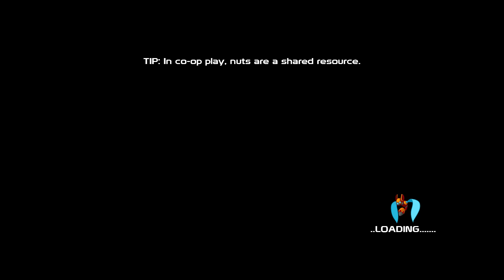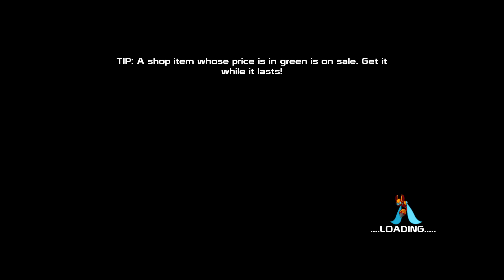20XX Video Game - Online Multiplayer Mega Man Style Game!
WARNING: THIS GAME IS AWESOME!!!